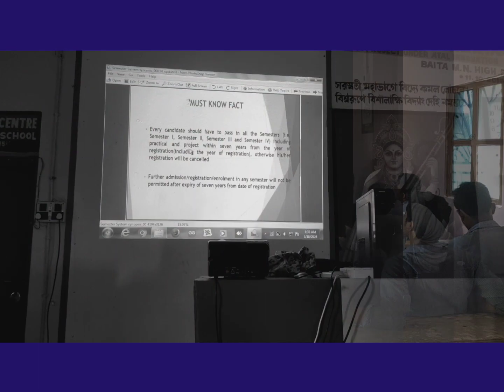Teachers and students seminar :: Career Counselling Programme